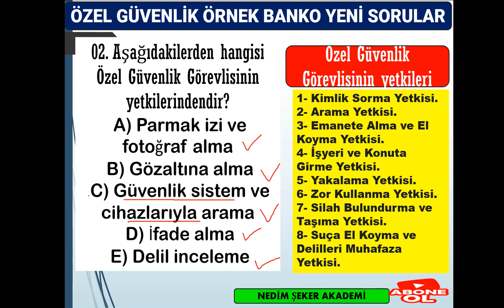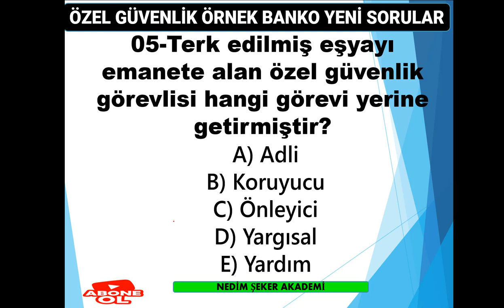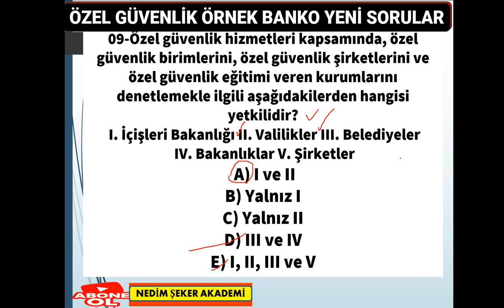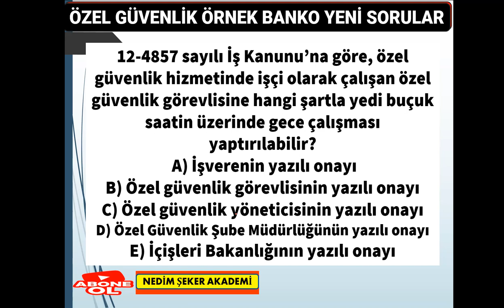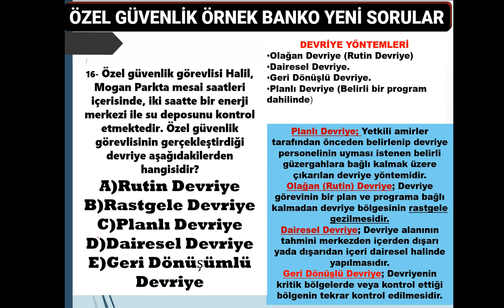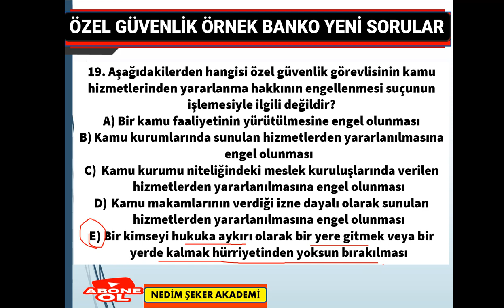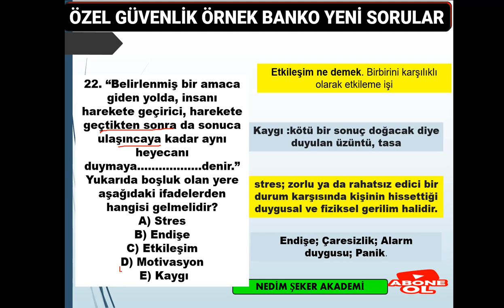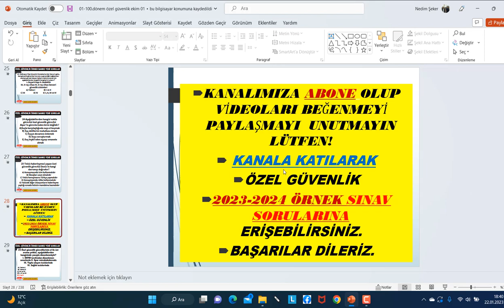104. Dönem Özel Güvenlik Sınavı 26 AĞUSTOS 2023 ÖRNEK SINAV SORULARI 25 TEMEL SORULAR 2023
104. Dönem Özel Güvenlik Sınavı  26 AĞUSTOS  2023 ÖRNEK SINAV SORULARI 35 TEMEL SORULAR
103. Dönem Özel Güvenlik Sınavı    ÖRNEK SINAV SORULARI
#102. Özel Güvenlik Örnek Sınav Soruları-2023
#102. Dönem Özel Güvenlik Sınavı  Örnek Soru ve Cevapları
#102.dönem Özel Güvenlik Sınav Soruları/ÖGG /25 SORU ÇÖZ SINAVDA KALMA BAŞARILAR
Özel Güvenlik Sınav Soruları/ÖGG
Özel Güvenlik Sınavı İle İlgili Diğer Paylaşımlarım:
102.Dönem​​​​Özel​​​​Güvenlik​​​​Sınav​​​​Soru​​​​Cevapları​​​​
#101. DÖNEM ÖZEL GÜVENLİK SINAV SORULARI
99Dönem​​​​Özel​​​​Güvenlik​​​​Sınav​​​​Soru​​​​Cevapları​​​​
98Dönem​​​​Özel​​​​Güvenlik​​​​Sınav​​​​Soru​​​​Cevapları​​​​
97Dönem​​​​Özel​​​​Güvenlik​​​​Sınav​​​​Soru​​​​Cevapları​​​​